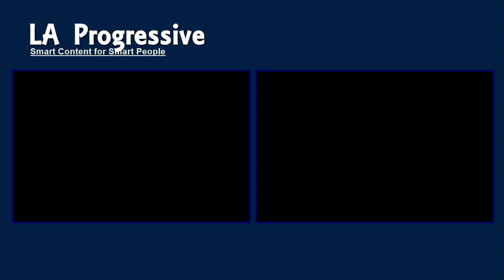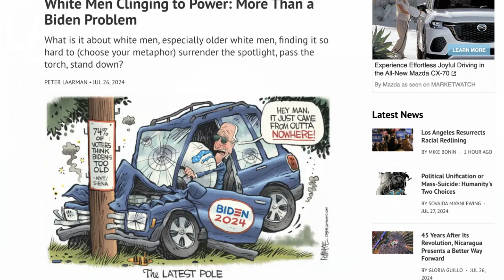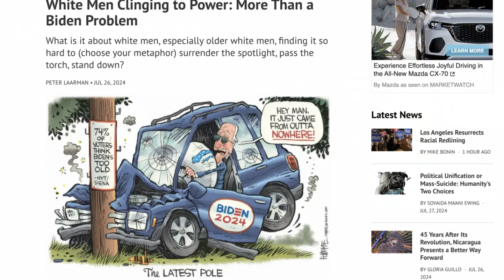Kamala Harris Challenges White Male Priviledge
00:00 Introduction
00:46 White Men Clinging to Power
01:37 White Men in History Who Won't Go Away